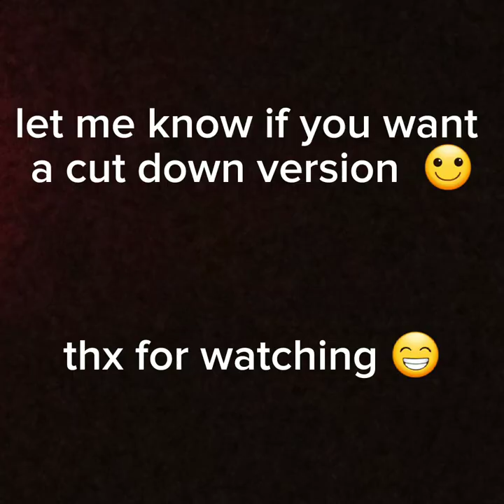Guns in Blade and Sorcery Nomad?!